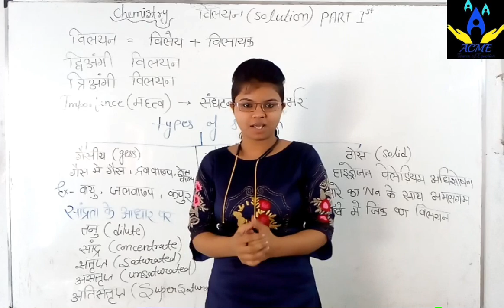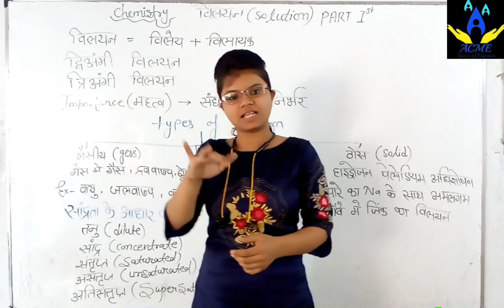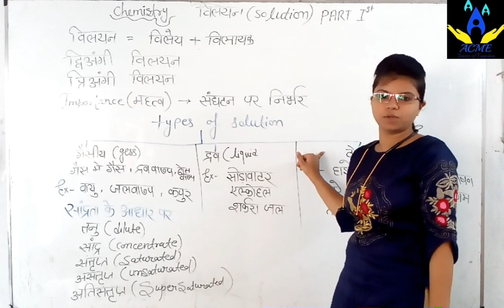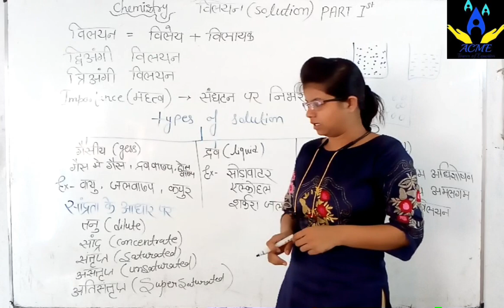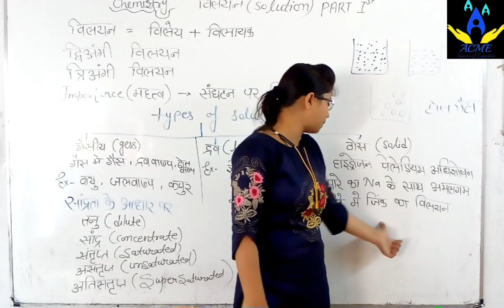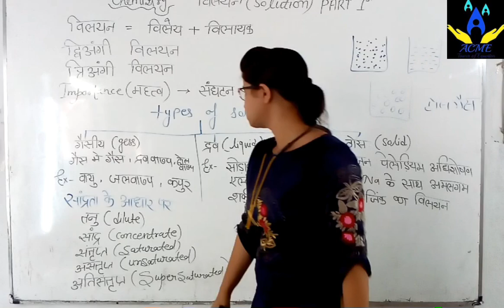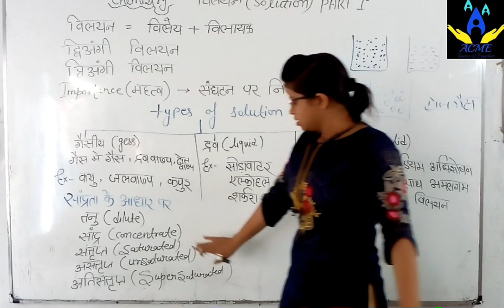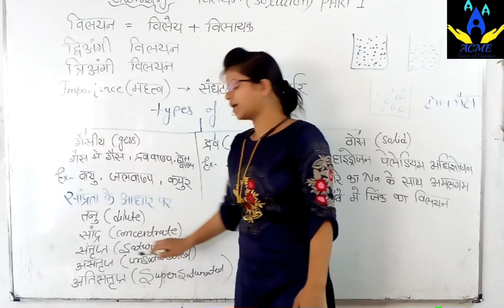SOLUTION || CLASS 12 || VARNITA NAMDEV